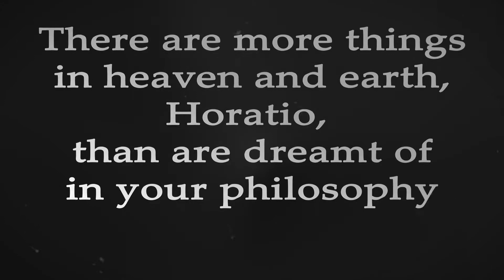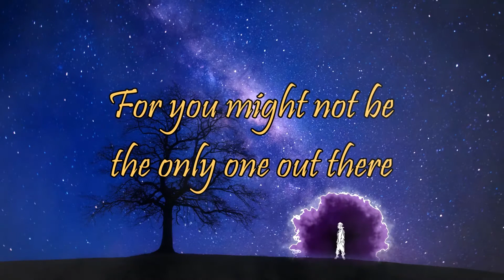Promotional Video for the "Persona Non Grata" science fiction audio story | Stories_In_Audio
"Persona Non Grata" | a Stories_In_Audio original work

This Trailer Video provides an idea of what the "Persona Non Grata" audio story is about

An invitation to watch
A teaser to entice interest
A snapshot that invites exploration
A tangential introduction to the story
A summary of induced emotions
A character development scenario

Your mind, and not your eyes, form your thoughts when you read a book or listen to an audio story. Exercise your intellect and let it grow in strength. Let your imagination soar freely. For through its strength will you find your answers. And through its power will you find your way

Narrator: male voice
Audio Backdrop: alien landscape against an alien night sky